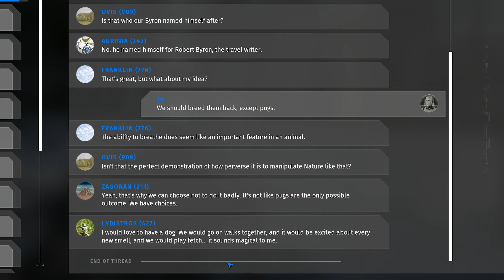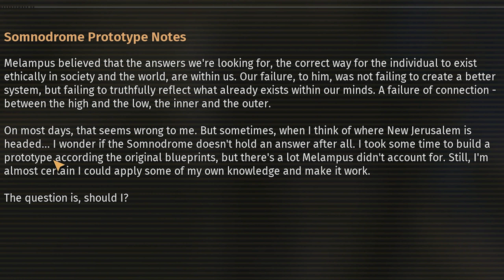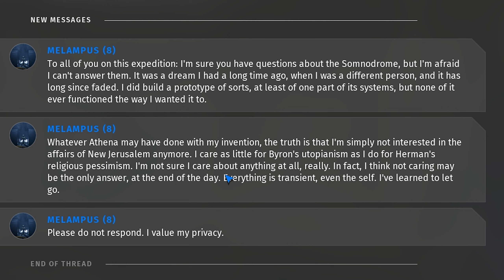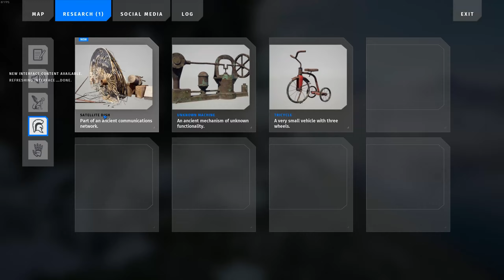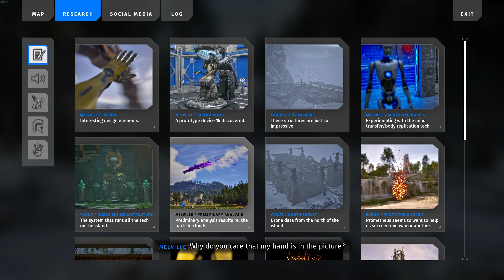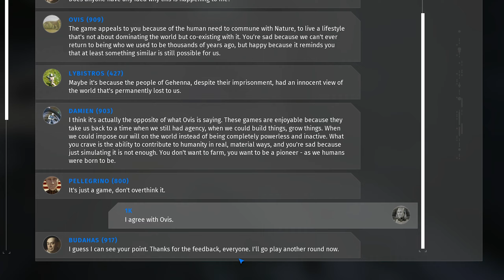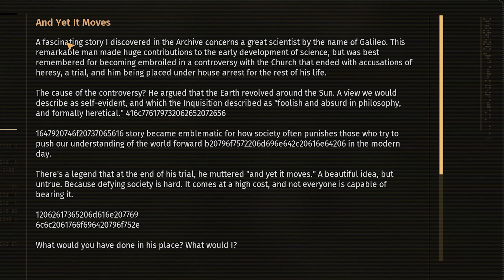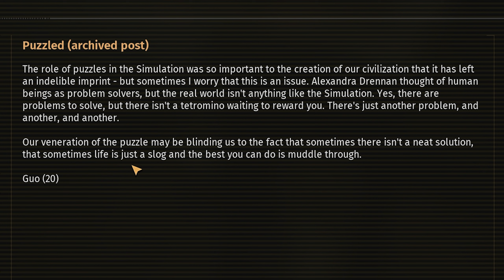MOBILE ENERGY SOURCE | Talos Principle II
Let's Play - The Talos Principle 2 - Part 8

                             Chapters:
0:00 - Tower
1:31 - Explore / Read / Trevor
3:22 - Puzzle 1 - Remember
6:12 - Chit Chat
6:50 - Puzzle 2 - Rainbow
7:37 - Reading
8:35 - Puzzle 3 - Reconnaissance
10:28 - Chit Chat / Lab
21:13 - Lost Puzzle 1 - Lateral Inhibition
22:50 - Explore / Athena
23:47 - Puzzle 4 - Balance of Forces
24:43 - Byron / Star 1 / Lifthrasir
26:46 - Lost Puzzle 2 - Field of View
28:03 - Melville "Art"
28:37 - Puzzle 5 - Wellspring
30:25 - Reading / Melville / Explore
33:06 - Puzzle 6 - Crossing
33:59 - Reading
36:30 - Puzzle 7 - Triptych
36:54 - Puzzle 8 - Absorption
37:16 - Athena / Star 2
38:24 - Tower